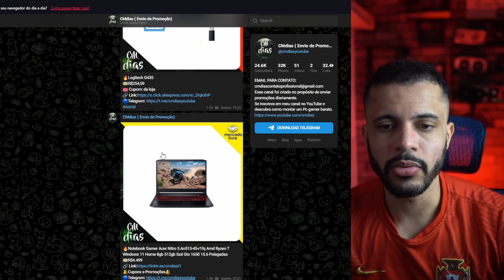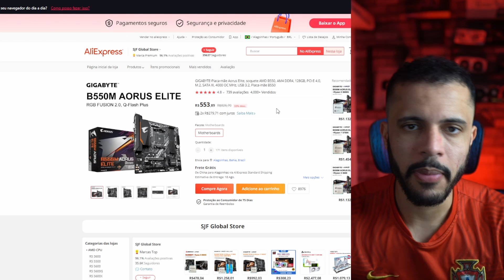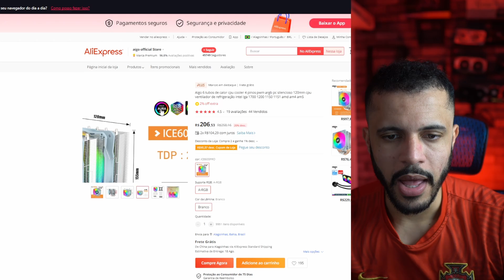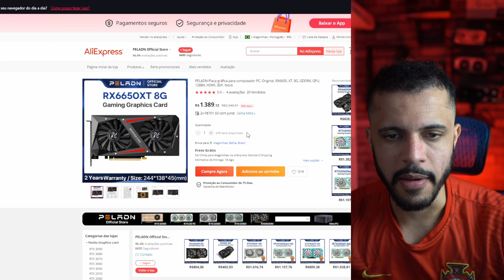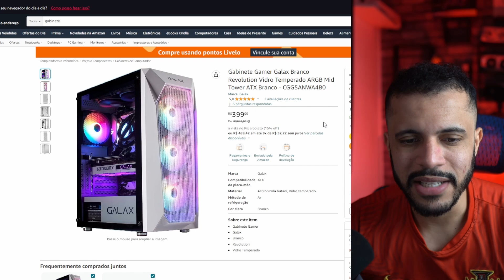PC GAMER QUE EU COMPRARIA COM 4 MIL REAIS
🔵PC GAMER E PEÇAS DO PC GAMER DE R$ 4.000

➡️PLACA MÃE
➡️CPU COOLER
➡️MEMORIA RAM
➡️PLACA DE VÍDEO